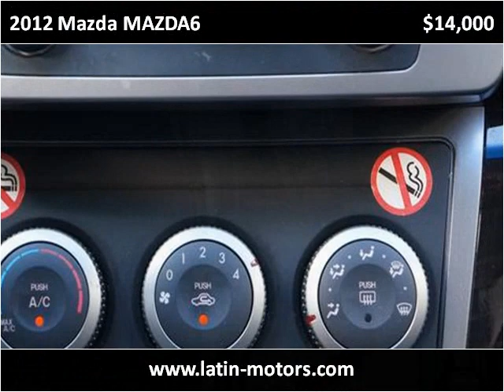2012 Mazda MAZDA6 Used Cars Miami FL